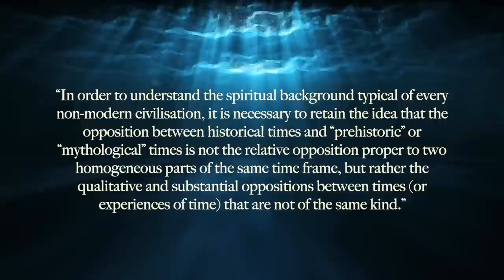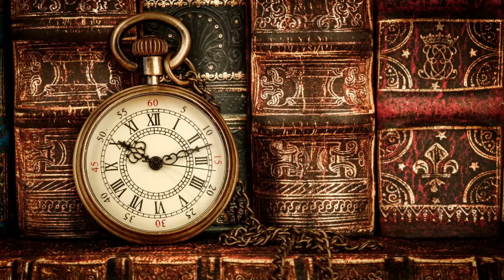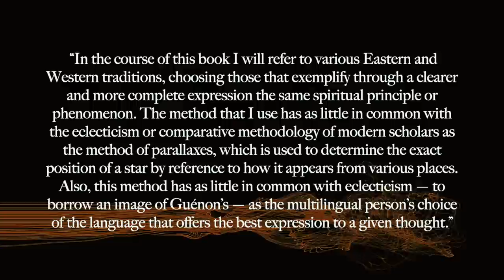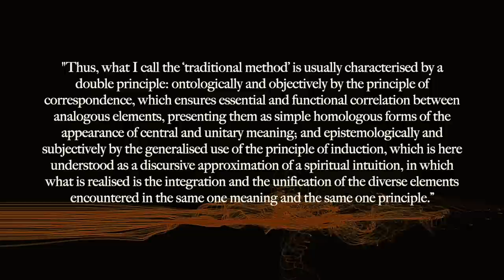Julius Evola - Revolt Against the Modern World - Episode 1: Foreword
Welcome to Episode 1 of the Revolt Against the Modern World series, based on Julius Evola's book of the same name.

Our aim with this series is much the same as Evola's aim in writing the book: we wish to lay down a testimony in order to preserve this ancient wisdom for future generations. We remain connected to the World of Tradition by only the most fragile, frayed thread and it is imperative to preserve as much of it as possible as we move through this dark age of history.

In this episode, we explore the foreword of the book, covering some concepts that will be essential to understand before moving ahead in our journey to understand what it means to revolt against the modern world.

While it is not necessary to read the book in order to enjoy this series, we do highly recommend it, as it is a great book! "Revolt Against the Modern World" can be found as a free pdf in various places online, or can be purchased from most major booksellers. This series is intended to be both an introduction for those new to Evola and as a companion to the book. (Audiobook reading

For those desiring supplemental reading that may enhance your experience of reading the book and watching these films, I strongly recommend, at minimum, Plato's "Republic" (even a Cliff's Notes version- however, please note that most modern interpretations of Plato fail to fully understand his esoteric meanings).

For an example of modern science fiction referencing non-temporal aliens, see the pilot episode of Star Trek: Deep Space 9, "Emissary" in which Captain Sisko visits the Prophets for the first time and attempts to explain linear time to them.

Watching or reading Tolkien's "Lord of the Rings" series may also be helpful, as it provides many excellent examples that have their origins in the World of Tradition and we will sometimes use examples from this story to illustrate certain points.

Useful terms to know:
Transcendent: independent of the material universe

Ontology: the branch of metaphysics that studies the nature of existence or being as such, or loosely, metaphysics

Epistemology: a branch of philosophy that investigates the origin, nature, and limits, of human knowledge

Inductive reasoning: Inductive reasoning, for those unfamiliar with the process, allows for the conclusion drawn to be false, unlike with deductive reasoning that relies heavily on syllogistic logic, where the premises must lead to a conclusion that can be conclusively proven or disproven. Inductive reasoning is essentially making broad generalisations from specific observances, so it leaves room for exceptions.

Plato's Theory of Forms: the idea that non-physical forms (essences) existing in the metaphysical realm represent the most accurate reality and that the material world is an imitation of this metaphysical reality.

Lyrics to the ending song:
Coils of light are turning to infinity
Give me sight and a sense of my destiny
Connect me to the transcendent mystery
Show me fire that shines for eternity
Father, The Great Work has begun!

If you would like to contribute to making this series, please visit
BitCoin: 1PEzLtBJ53ezuSKTdCm1jWySbpuNXrHDjJ

All content in this video has been properly licensed.